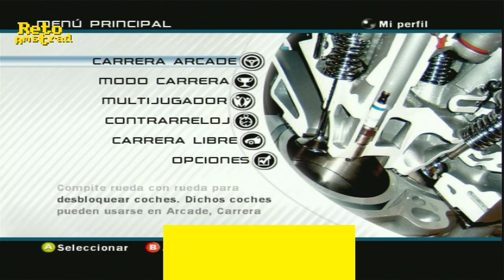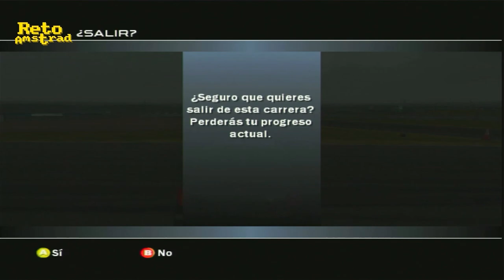Forza Motorsport | SESION 1 | XBOX | ESPAÑOL | COMENTADO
Forza Motorsport se distanció en bastantes aspectos como buque insignia de Microsoft respecto al Gran Turismo de Sony. Una conducción más adulta, con más realismo buscando la pureza en la competición. Le superó en crítica y en tecnología aupándolo por encima de su competidor y dejando al título de Polyphony como un titulo superficial, y eso que hasta entonces su bandera era la simulación exquisita.

200 coches que reflejaban impactos con más licencias que ningún otro, además de novedad de modo online hicieron de Forza el título de competición deportiva por excelencia.
Pero eso lo vamos a comprobar jugandolo a fondo.